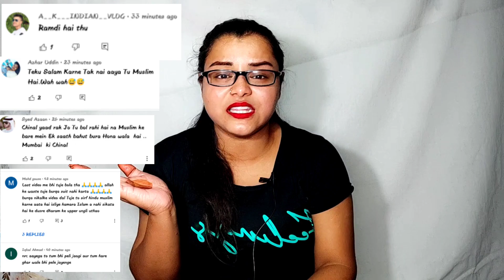Rashtrawadi Shabnam ki Aukaat Roasted by Baba ki Queen 👑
I Hope You Guys Enjoyed My Roast video
Guys No Hate

You can Give  Suggestion On

Baba ki Queen Instagram ID :- @babakiqueen07

Copyright Disclaimer_______
 under section 107 of the copyright Act 1976 allowance is made for fair use for purposes such as criticism, comment, news reporting, scholarship, and research. fair use is a use permitted by copyright statue that might otherwise be infringing.